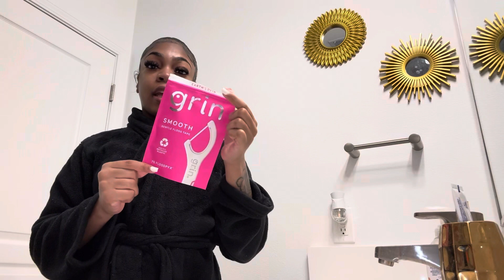my 7am “THAT GIRL” MORNING ROUTINE: hygiene, grwm, chit chat + more